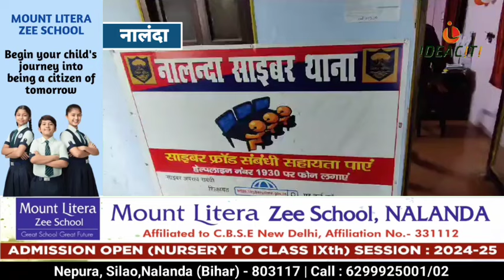Nalanda में कृषि योजनाओं के नाम पर किसानों को डिजिटल तरीके से लूटने वाला साइबर ठग गिरफ्तार।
Cyber ​​thug who robbed farmers digitally in the name of agricultural schemes arrested
कृषि योजनाओं के नाम पर किसानों को डिजिटल तरीके से लूटने वाला साइबर ठग गिरफ्तार